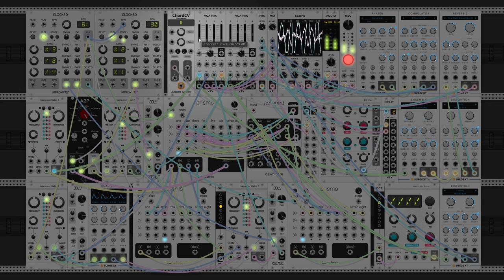dawn bree - its hard to leave the house (modular synth ambient)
tough one today, not in a great mood and it definitely shows across the piece today. despite that i do really enjoy how the melody came together on this one. much more frequently these days i just sort of start on something, then the next thing to do just sort of pops into my head and i try to replicate what im imagining as best i can. i do find it really interesting that there are sort of three different skillsets that this requires. one is the music theory where you can learn technically how to make things sound the way you want them to. one of them is imagination of what comes into your head to make and lastly there is the technical of how to make the modules you have accomplish the task in the best possible way. the depth of knowledge you can get for all three of these areas is so deep and i feel like ive only scratched the surface of them. i think its really cool that even though im making these alone in my room, i still feel connected to a wider world by using the knowledge ive gained from others and trudging through this same sonic forest that we all explore.

progression is in D dorian today as ive really been liking that dorian sound, IV-i-ii-vi* another one that started out within vcv and not from acoustic guitar, though i think this one might be interesting on guitar, ill have to try at some point. i might stick around in dorian for a bit longer as it shares a lot of similarities with the sort of music i like to make, sort of darker but with a bit of hopefulness shining through. its not quite natural minor, but its certainly been though some stuff. anyways i hope you like this one, let me know what you think! :)